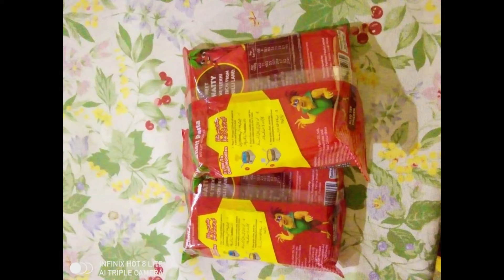KOREAN FIRE NOODLES🔥 |Veg Noodles Recipe|Maggi Masala Recipe|Maggi banane ki recipe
maggi noodles
maggi banane ki recipe
maggi noodles recipe in hindi
maggi masala
maggi recipe
masala
china

chinese recipes
make chinese food
chinese cooking
美食
食谱
noodles recipe
chicken recipe
cooking
炒面
炒麵
chinese wok
noodle
eggs
easy cooking
street
food
cooking video
hot
kitchen
cook
asian
chinese
easy
simple
chinese food
india
chili
red
how
make
불닭 볶음면 도전
village food
eating
noodle recipe

likes my videos